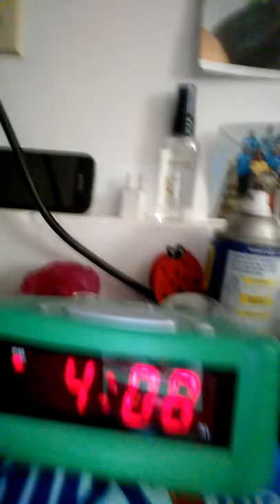Day whith KEYTLEN😐😐😐😐